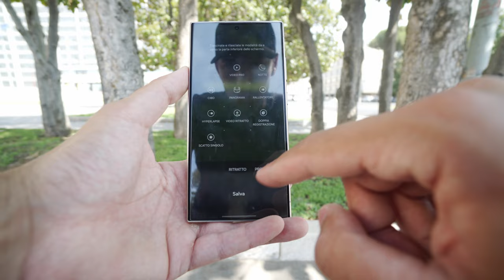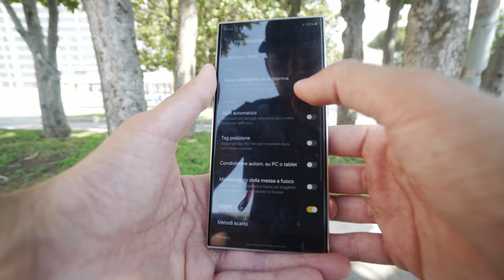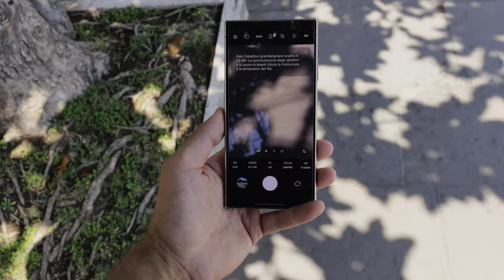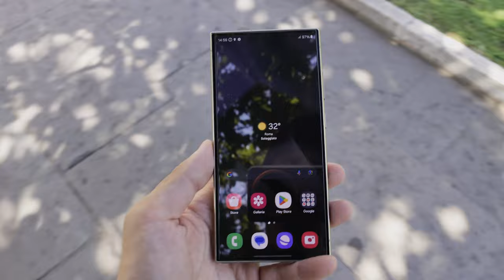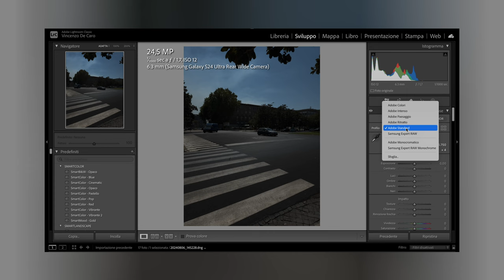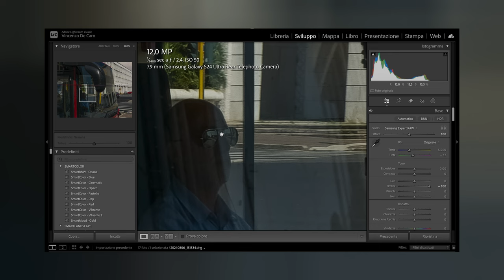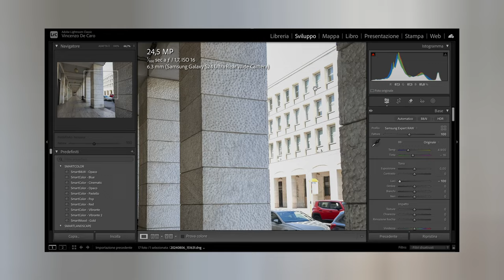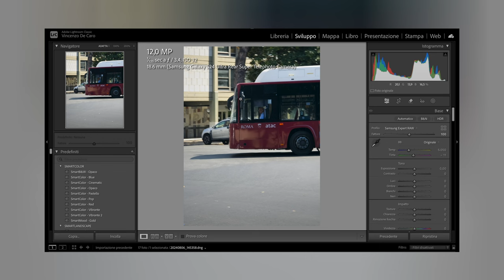S24 Ultra NON è un cameraphone - RIPROVA DOPO 7 MESI